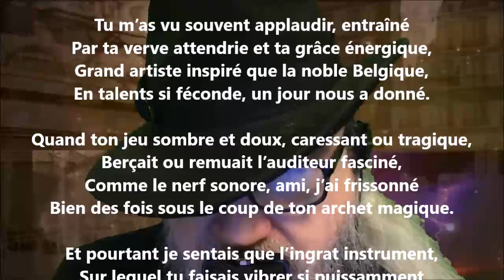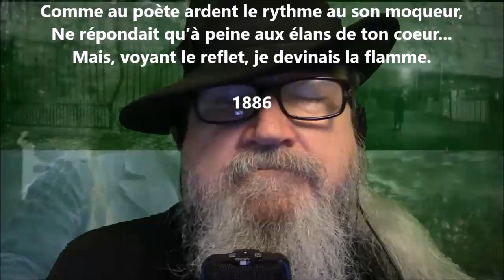À Jehin-Prume - Louis-Honoré Fréchette lu par Yvon Jean